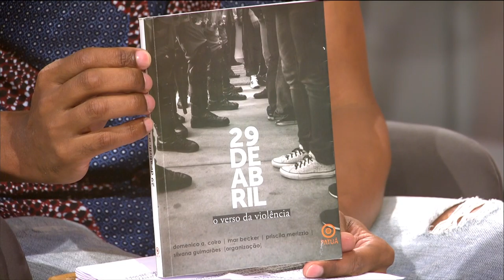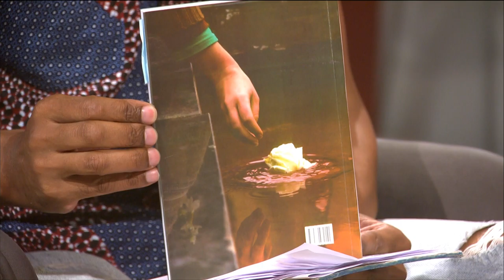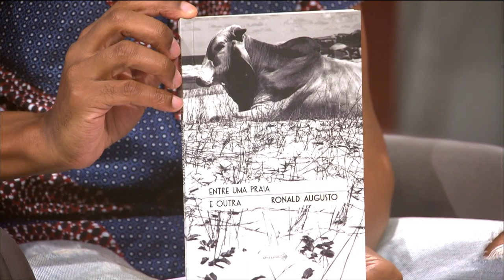ESTAÇÃO CULTURA 05/04/19